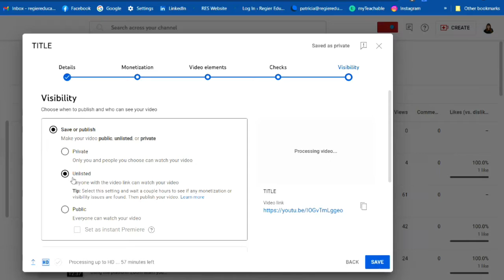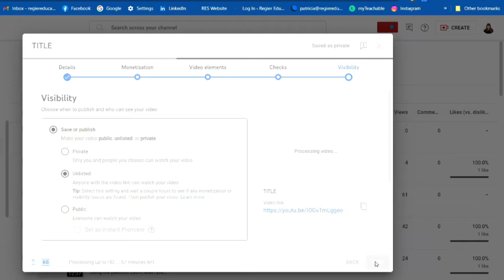How to upload your video to YouTube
How to upload a video to YouTube. Quick Tutorial.

Sometimes I create quick tutorials for my clients, and I decided to share this one with all my viewers and subscribers.

My book:  THE ONLINE SHIFT: 101 Pro Tips for Online Facilitators, Digital Teachers, Workplace Trainers, Virtual Speakers & Online Meeting Leaders.

Welcome to Patricia Regier's YouTube channel, where we share tutorials and quick pro tips videos for speakers, workplace trainers,
 &  facilitators to support shifting your audience into participants.

Credits & Equipment:
Videos Edited/Produced with: CyberLink PowerDirector 16; Doodly & Canva.
Many photos/video clips from Canva or Pexels. Some custom visuals were created in PresenterMedia.